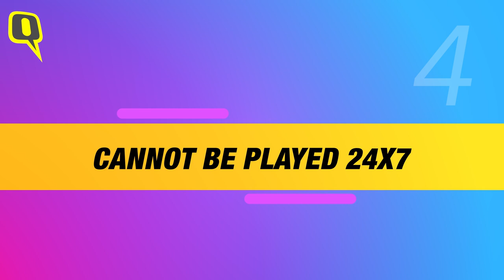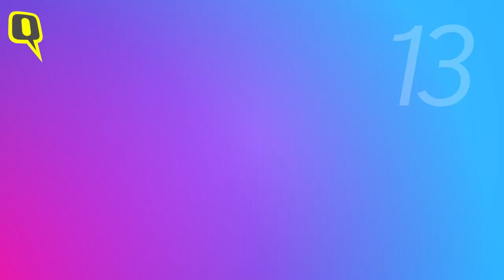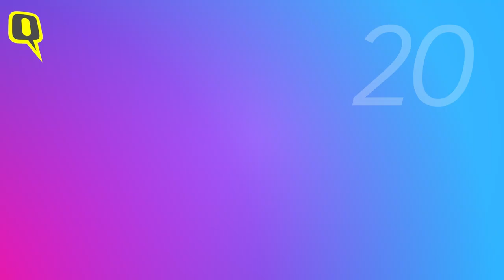Top 20 Facts You Must Know About Fantasy Sports | The Quint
The popularity of fantasy sports in India is only rising and the industry is witnessing exciting changes. If you're a sports fan that has just started exploring fantasy sports, here are 20 things you must know. Watch the video!